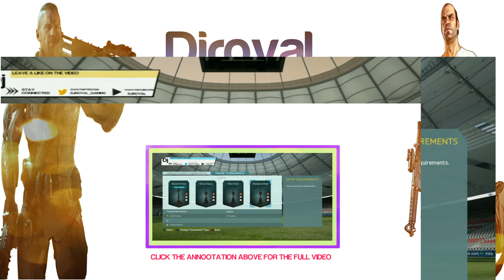ENTERING PRESTIGE 6 | BLACK OPS 3